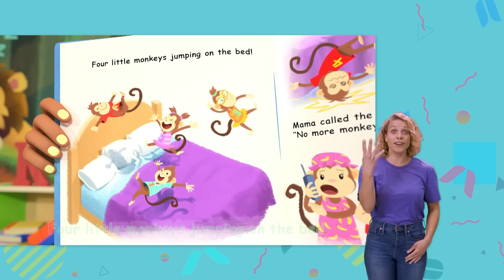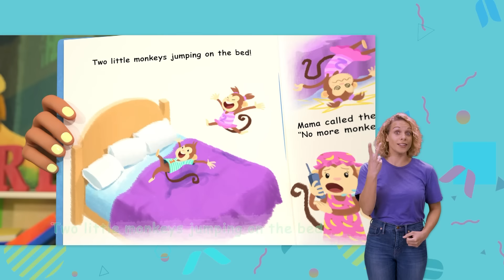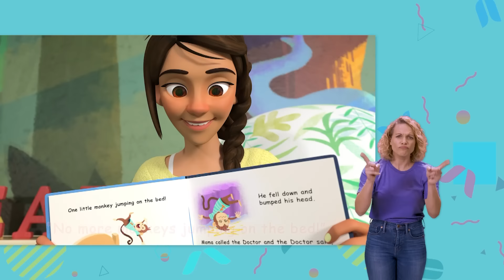Jello Color Song | CoComelon Nursery Rhymes & Kids Songs | MyGo! Sign Language For Kids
Let’s learn colors with jiggly jello!
Join the fun with the class as they make different colored Jello!

Colors are so wonderful
Shining bright and beautiful
Red, Orange, Yellow and Blue
With Green and Purple too

Let’s make jiggly jello
With three primary colors
Primary colors?
Yes, Red, Blue and Yellow are primary colors
Because we use them to make all the other colors
Aha!

Let’s make yummy jello
Of Red and Blue and Yellow

Red is bold and merry
Blue is deep and cool
Yellow is warm and bright
Like the sunny light

Let’s set the timer and wait for our jello to cool

Ready to see your jello?

With three secondary colors
Secondary colors?
Yes, Orange, Green and Purple are secondary colors
Because they’re made from primary colors
Aha!

Orange and Green and Purple

Wait! We don’t have those colors

Blue with yellow makes green jello
Yellow and red make orange instead
Red and blue make purple hues
Mixing colors is fun to do

0:00 Jello Color Song
3:43 You Can Ride a Bike
6:51 Breakfast Song
9:09 The Laughing Song
11:11 Peek A Boo
13:00 First Day of School
15:50 Rock-a-bye Baby
17:59 Sick Song
20:17 Music Song
23:34 Beach Song
26:14 Yes Yes Stay Healthy Song
29:53 Are We There Yet?
32:25 Row, Row, Row Your Boat V1
34:45 Animal Dance Song
37:39 Five Little Birds
40:43 Rain Rain Go Away V2 (Indoors Version)
42:58 Five Little Monkeys Jumping On The Bed
46:05 Old MacDonald
48:36 Daisy Bell (Bicycle Built for Two)
50:55 The Hiccup Song
53:06 Old MacDonald